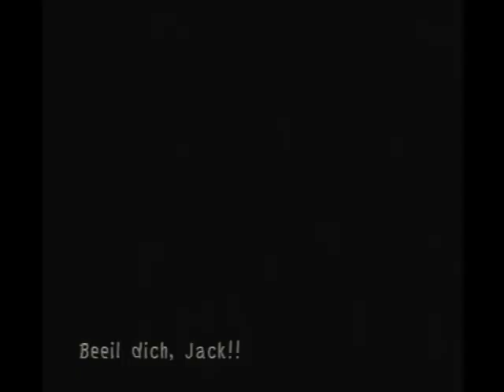Lets PlayTNBCOR Part 1 Jack konnte es mal wieder nicht lassen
Jack war auf der Suche nach neuen Ideen für Halloween. In seiner Abwesenheit ist Oogie Boogie zurückgekehrt und hat Halloween Town übernommen